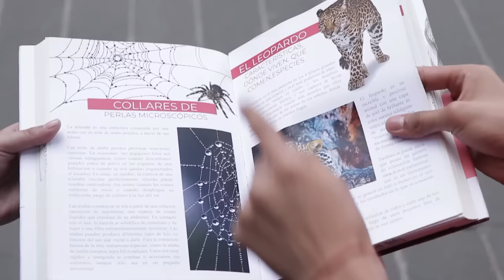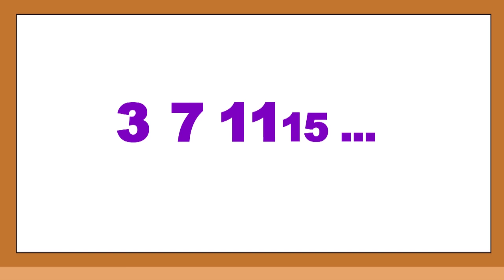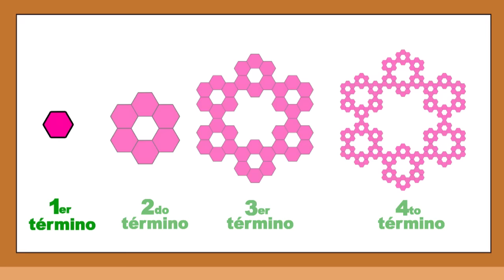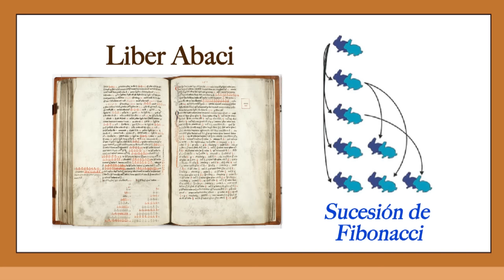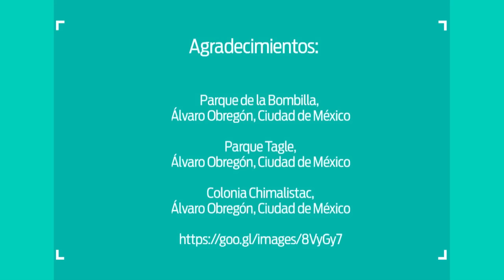55. ¿Qué es una sucesión?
Nivel: Telesecundaria
Grado: Primero
Asignatura: Matemáticas
Bloque: 2
Secuencia: 22. Sucesiones 1

Sinopsis:
La sucesión de Fibonacci se encuentra en muchos patrones de la naturaleza, por ejemplo, en espirales de la piña de los pinos, el centro del girasol, entre otros. Se explica la importancia de saber la regla de una sucesión para poder encontrar el siguiente término.